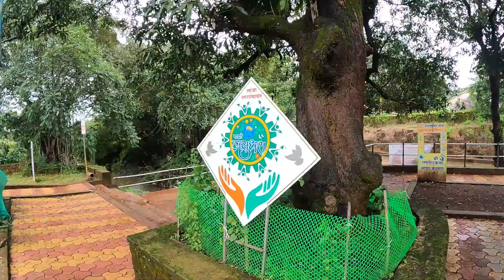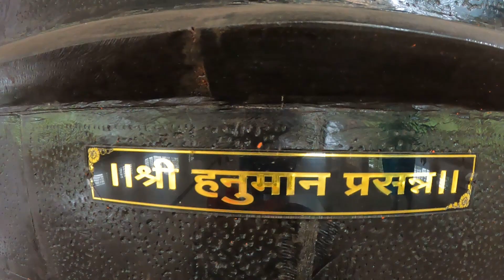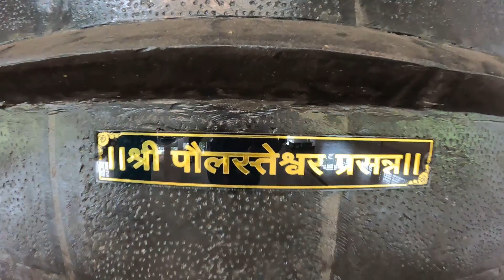लांजातील भव्य स्वयंभू शंकराचे मंदिर | लांजात फेर फटका | आतले रस्ते कधी सुधरणार | Exploring Lanja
This video is of sept. Explored Lanja and Shiv Mandir.